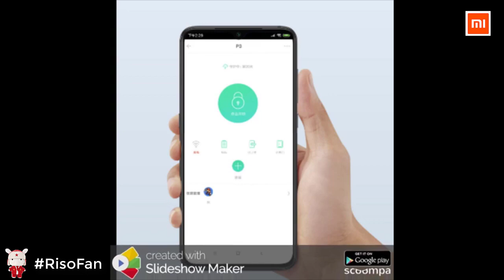Xiaomi Mijia Loock P3 Smart Fingerprint Lock.